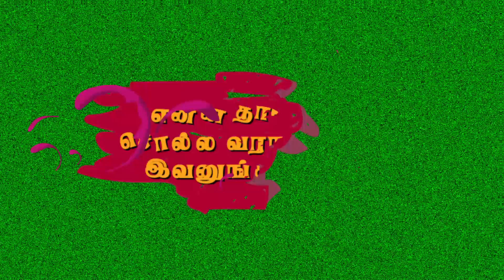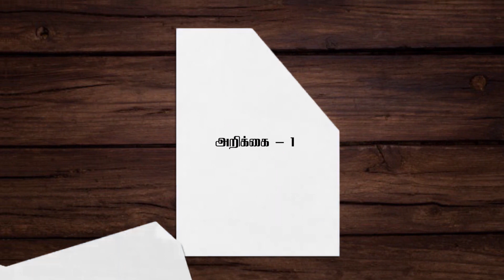என்ன சொல்றீங்க பழனிசாமி? பாடல் | Enna Solreenga Palanisamy? Video Song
என்ன சொல்றீங்க பழனிசாமி? பழனிசாமி? Mr.பழனிசாமி? பாடல்
நன்றி: TN Deserves Better Facebook Page